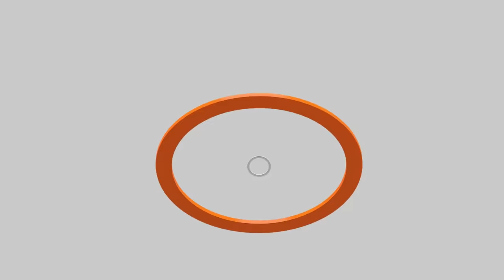1 สัปดาห์รัฐบาลอุ๊งอิ๊ง | เงิน 10,000 บาท พายุหมุนสู่ความกดอากาศต่ำ | ตั้งที่ปรึกษานายกฯ | คุยให้คิด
- 1 สัปดาห์ "รัฐบาลอุ๊งอิ๊ง" กับการเดินหน้า
- โครงการแจกเงิน 10,000 บาทระลอก 2 จะเดินหน้าอย่างไรต่อ ?
- สำนักงบประมาณออกระเบียบใหม่ รองรับการใช้งบกลางกระตุ้นเศรษฐกิจ
- "โครงการกระตุ้นเศรษฐกิจระลอก 2" เอาเงินจากไหน แจกอย่างไร ?
- วิวาทะในสภา ประเด็น "พ.ร.บ. วินัยการเงินการคลังของรัฐ"
- อุ๊งอิ๊งตั้ง "ที่ปรึกษาของนายกรัฐมนตรี" 5 ท่าน
- จับตาความเคลื่อนไหว "กิตติรัตน์ ณ ระนอง" เล็งตำแหน่งในแบงก์ชาติ
- จาก พายุหมุนทางเศรษฐกิจ สู่โมเมนตัม
- นายกฯ อุ๊งอิ๊งปัดตอบ "Fed ประกาศลดดอกเบี้ย"